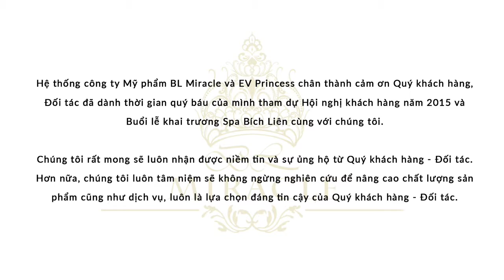Trị nám da tàn nhang đồi mồi vết thâm đen hiệu quả với BL Miracle Cosmetics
EV PRINCESS & BL MIRACLE MỸ PHẨM ĐẶC TRỊ NÁM,TÀN NHANG, MỤN. sản xuất tại Pháp.

(Corner of Story Rd & McLaughlin Ave, across from Grand Century Mall)

9200 Bolsa Ave Suite 127 Westminster, CA 92683, California.